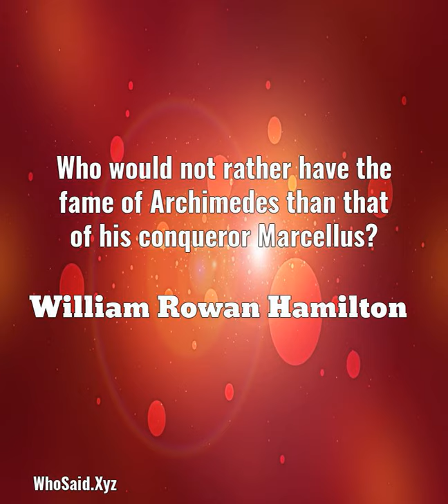William Rowan Hamilton: Who would not rather have the fame of Archimedes than t......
Who would not rather have the fame of Archimedes than that of his conqueror Marcellus?.  A quote from, William Rowan Hamilton